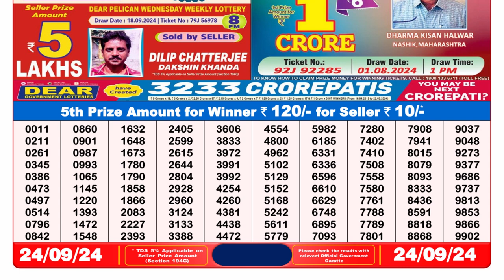LOTTERY SAMBAD 8pm Lottery Result 24.09.2024